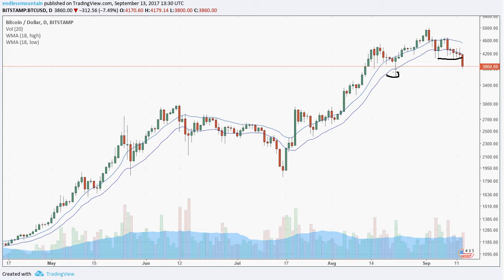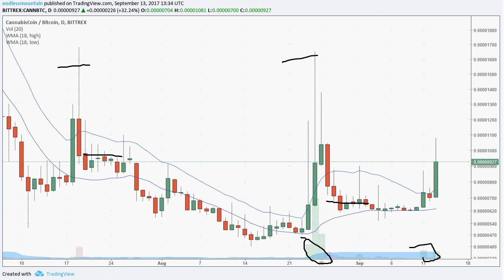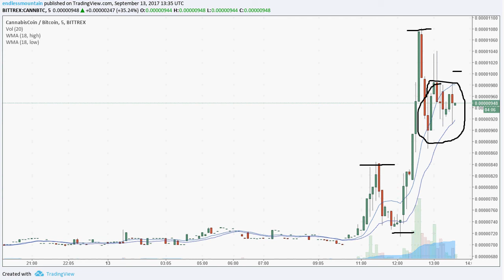The 2½ Minute Warning {Marijuana Coins; POT; CANN; DOPE} 2017.09.13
1bUUj1qbkadvN18tmkAVm53SoWmRp4PkS